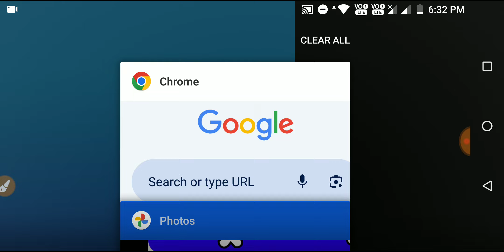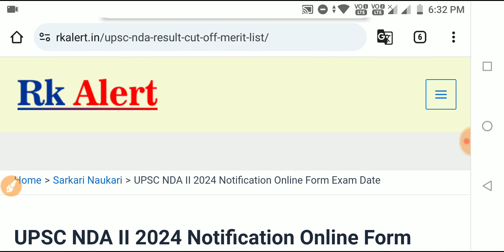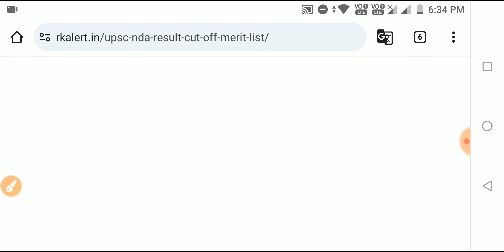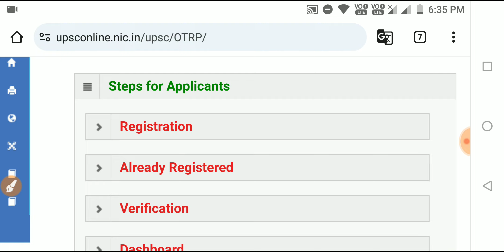NDA 2 New Recruitment 2024 | Upsc Nda 2 New Vacancy 2024 Full Datails | Army Navy Airforce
Apply Online :-

NDA 2 New Recruitment Form 2024 | Upsc Nda 2 New Vacancy 2024 Full Datails

🇮🇳 Proudly Indian 🇮🇳
     🇮🇳 Jai Hind 🇮🇳